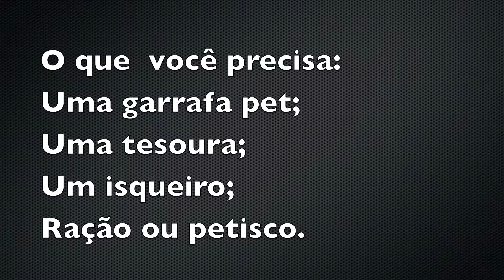Dicas de Enriquecimento Ambiental para animais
Video aula sobre enriquecimento ambiental com garrafa pet.